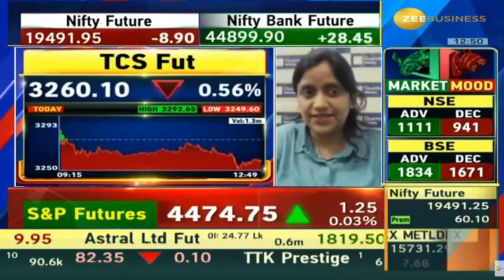TCS | Next Target | Latest News | Stock Analysis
TCS
TCS latest news,
TCS tamil,
TCS analysis,
TCS target,
TCS latest news today,
TCS dividend,
TCS latest news malayalam,
TCS today,
TCS results,
TCS news today,
TCS tomorrow target,
TCS anand srinivasan,
TCS analysis tamil,
TCS mukul agrawal,
about TCS
TCS buy or not,
TCS zee business,
TCS stock analysis,
TCS
latest news on TCS
TCS fundamental analysis,
why TCS falling,
TCS price target,
TCS in tamil,
TCS latest news in telugu,
TCS q3 results,
TCS stock review,
TCS latest news kannada,
TCS latest news tamil,
TCS long term,
TCS latest news dividend,
TCS latest news result,
TCS limited share,
TCS ltd share,
TCS malayalam,
TCS money pechu,
TCS market,
TCS news,
TCS stock news,
TCS price today,
TCS review,
TCS today news,
TCS telugu,
TCS latest news,
TCS news,
TCS stock analysis,
TCS price,
TCS stock